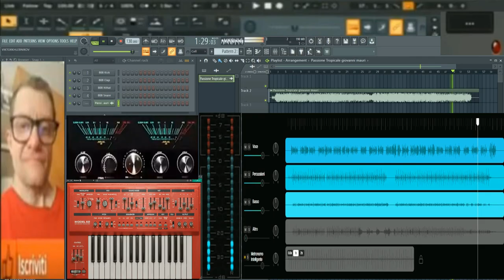Giovanni Passione Tropicale ( dance in Flstudio 31. 1 ) Cover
vst usato per composizione   ( dance in Flstudio 31. 1 )
nome del brano Giovanni Passione Tropicale